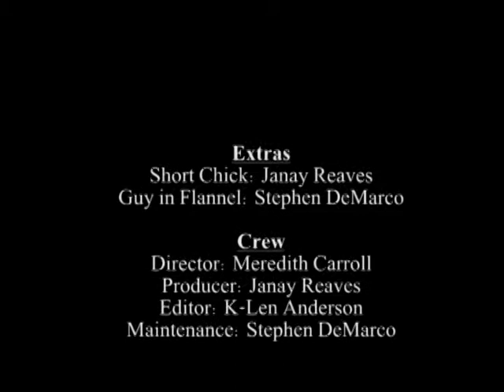Step Off!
A girl is trying to go about her daily campus routine until she notices a dark figure following her every step. What does he want from her? What does he plan on doing to her? Let the music tell the story here...